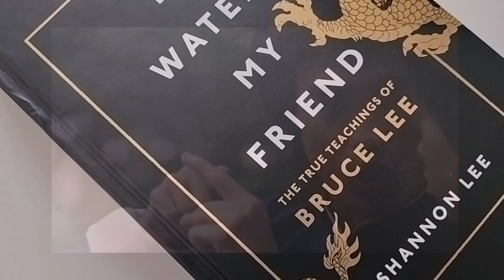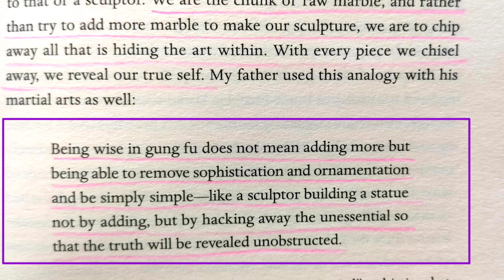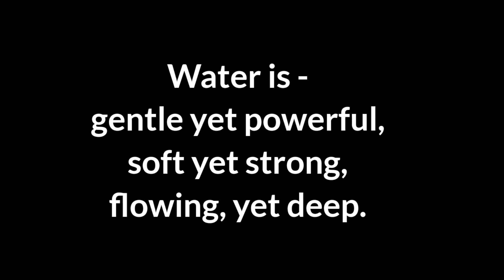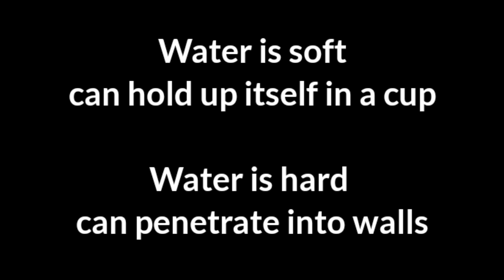Be Water, My Friend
Bruce Lee the super human was not only a martial arts icon, but to back his greatness was his philosophy -
be like water. !
His true teachings are well documented in the book 'Be Water My Friend' written by his Daughter Shannon Lee.
Presenting a short compilation of the valuable learnings from the book.
- A Tribute to the One and Only - The Bruce Lee

Credits - Shannon Lee.